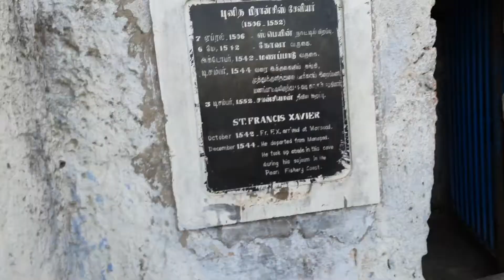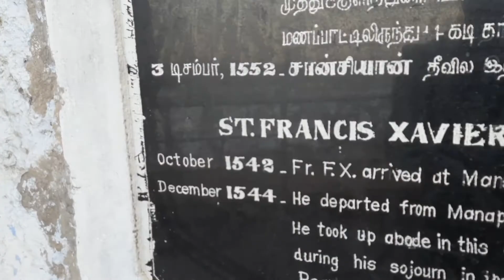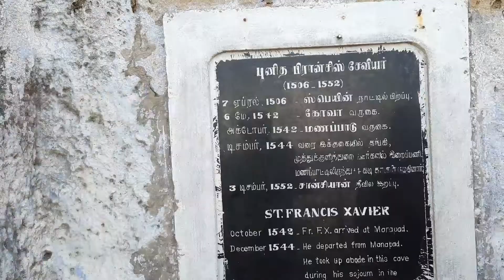Manapadu | Beautiful beach | tamil vlog | sunset beach | kayal92riders | shooting spot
Manapadu village is the one of the beautiful beach in tuticorin district.

Manapad is a historic beach close to Tuticorin. The natural beauty is a magnet for movie makers to make this a popular site for filming. It has picturesque views of the fishing village. Lot of ancient catholic churches. The Church of the Cross was built by shipwrecked Portuguese sailors in the early 1500s.

 Worth visit place. Basically it's a small costal fishermen village with excellent view of the sea beach as well church. The place is so serene and you can easily spend hours or two. If you are looking for the picnic time, please carry food and drinks with you as there is no such fascility available right now. Definitely recommend for small lazy halt or half day picnic.

talk to me instagram.